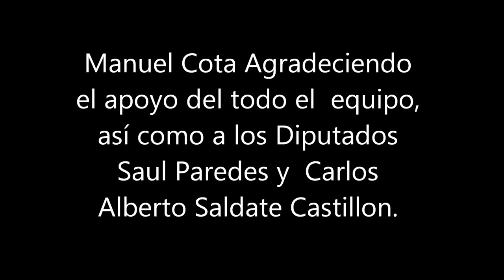Manuel Cota Agradeciendo el apoyo de todo el equipo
Manuel Cota Agradeciendo el apoyo de todo el  equipo así también a los Diputados Saul Paredes y  Carlos Alberto Saldate Castillon.